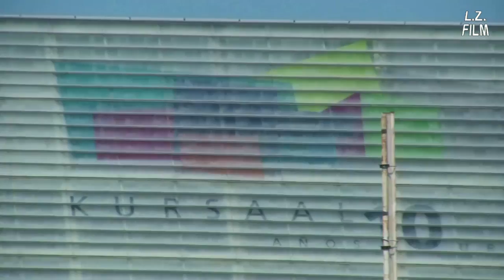Los cubos del Kursaal donostiarras (Rafael Moneo)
Dos cubos enormes marcan el fin occidental de la playa de Zurriola en San Sebastián. Son los dos Kursaales del palacio de congresos donostiarra. Este palacio es también la sede principal del Festival de Cine Internacional de San Sebastián. Este edificio descomunal cuyo levantamiento no era indiscutido en un lugar tan destacado junto al mar fue diseñado por el famoso arquitecto español Rafael Moneo y fue construido entre 1990 y 1999. Alberga un auditorio, una gran sala de cámara, salas polivalentes y salas de exposiciones.

The two "dices" of the Kursaal

Two huge cubes mark the western end of the Zurriola beach in San Sebastian. They form the congress center of San Sebastian, called "Kursaal" (German: 'cure hall'). The congress centre complex is also the headquarters of the International Film Festival of San Sebastian. This huge building, whose construction was not undisputed in such a prominent place by the sea, was designed by the famous Spanish architect Rafael Moneo and was built between 1990 and 1999. It houses an auditorium, a chamber hall, multipurpose rooms and exhibition halls.

Die beiden "Würfel" des Kursaal

Zwei riesige Würfel markieren das westliche Ende des Zurriola-Strands in San Sebastián. Sie bilden das Kongresszentrum von San Sebastian, "Kursaal" genannt. Der Komplex des Kongresszentrums ist zugleich der Sitz der Internationalen Filmfestspiele von San Sebastián. Dieses enorme Gebäude, dessen Bau an einem solch hervorspringenden Platz direkt am Meer nicht unumstritten war, wurde von dem berühmten spanischen Architekten Rafael Moneo entworfen und zwischen 1990 und 1999 errichtet. Der Komplex beherbergt ein Auditorium, einen Kammersaal, Mehrzweckräume und Ausstellungssäle.